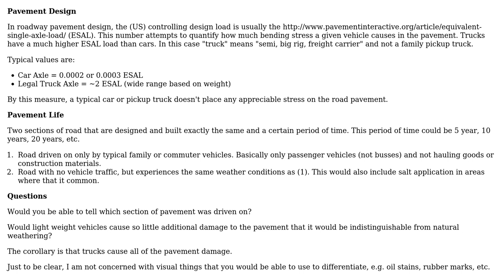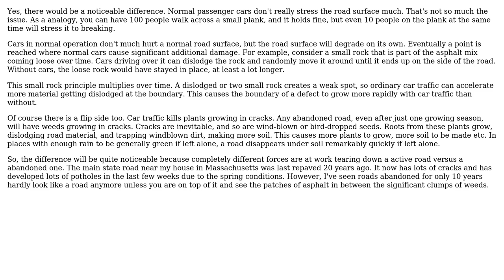Engineering: Does passenger car traffic actually damage roads?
With thanks & praise to God, and with thanks to the many people who have made this project possible! | Content (except music & images) licensed under CC BY-SA | Music | Images & others | With thanks to user Rodrigo de Azevedo user Olin Lathrop user hazzey user Air and the Stack Exchange Network Trademarks are property of their respective owners. You are responsible for your own actions.